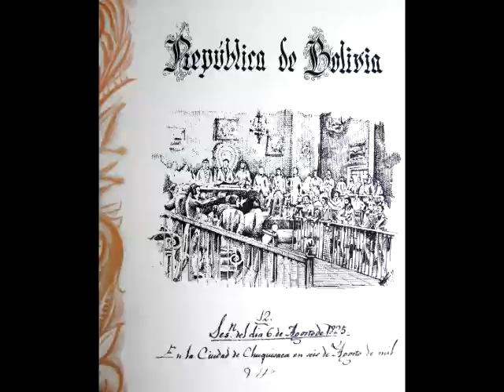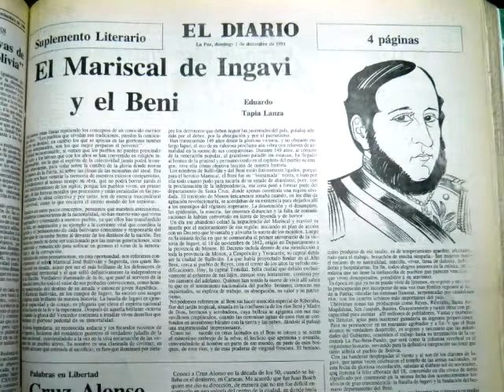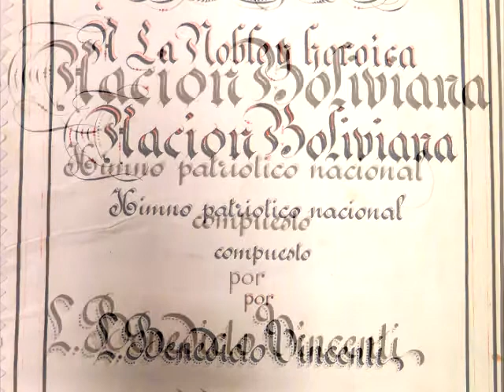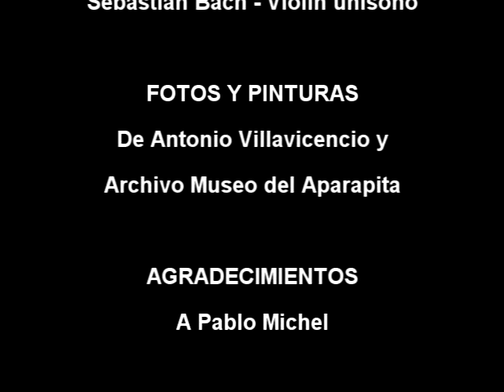JOSE BALLIVIAN SEGUROLA, constructor de Bolivia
Vencedor de la Batalla de Ingavi (1841), José Ballivián Segurola fue Presidente de Bolivia entre los años 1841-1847. Entre sus acciones está el haber posibilidato la creación del Himno Nacional de Bolivia. Producción del Museo del Aparapita.